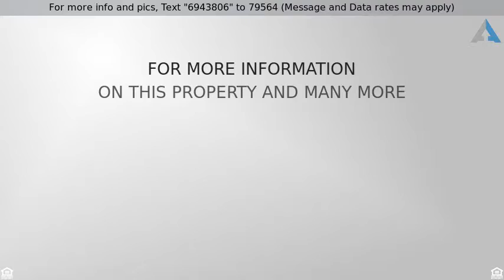Priced at $444,000 - 8641 S HOLBROOK Lane, Tempe, AZ 85284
Single Family - Detached - Tempe, AZ

Very well maintained American Discovery home on a large lot in the heart of South Tempe. Original owners have upgraded home including Oak plank wood flooring t/o, wood shutters, updated bathrooms, fixtures, door hardware & ceiling fans. Kitchen boosts granite ctrtops, solid oak raised panel cabinets, LED lighting and stainless steel appliances.  Updated Master is upstairs w/large soaking tub. Outside paradise includes diving pool, built-in BBQ (DCS brand BBQ)and fire pit for all your entertaining needs. RV gate & parking for all your toys, boats or trucks w/30 amp RV electric and stucco finished masonry fence walls & storage shed. Garage has epoxy flooring, Wi-Fi garage door openers. Energy audit done in 2017 with added insulation (R-49)and sealed ductwork (Receipt in Doc section) If this property is no longer active or you are the homeowner and wish it to be removed, please contact us at .